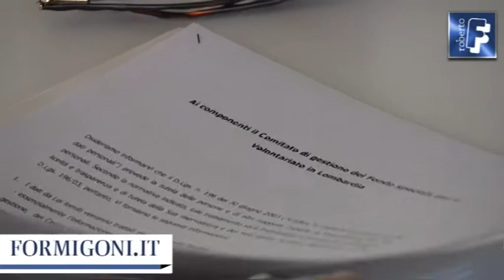Formigoni: Lombardia patria del volontariato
Roberto Formigoni presenta il nuovo comitato per il volontariato di Regione Lombardia: a disposizione del terzo settore oltre 9 milioni di euro